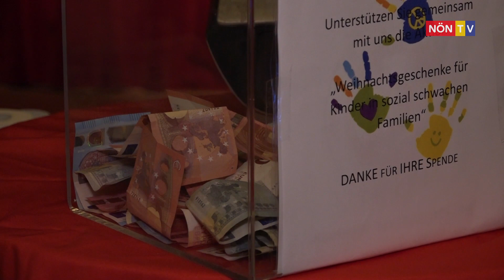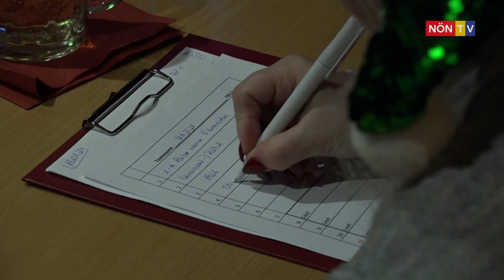Pubquiz für den guten Zweck in Traiskirchen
Im Rahmen des letzten Pub Quiz des Jahres verwandelte sich der Stadtsaal Traiskirchen in einen Schauplatz besonderer Solidarität. Kurz vor den Feiertagen fand ein Charity Pub Quiz statt, bei dem die Besucherinnen und Besucher ihr Wissen für einen guten Zweck auf die Probe stellen konnten.